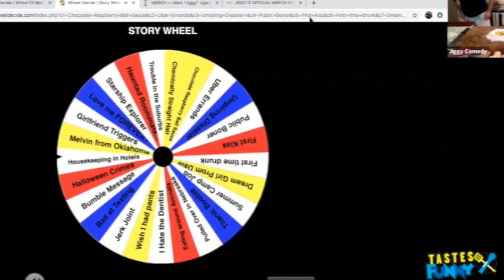THE JERK JOINT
Jiggy spins the story wheel and lands on the strange time his buddy gave directions to brunch.